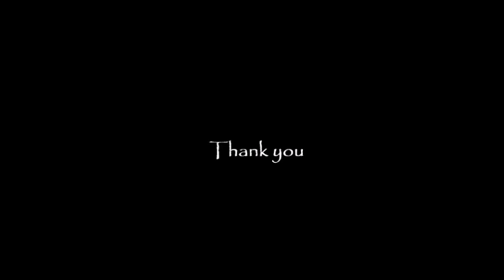Ayana Mukherjee_Kuchipudi_Delhi_Trailer 1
Bhamakalapam, Javeli, Tarangam.  Ayana Mukherjee,
Disciple of Padmashree Guru Jayarama Rao & Vanashree Rao.